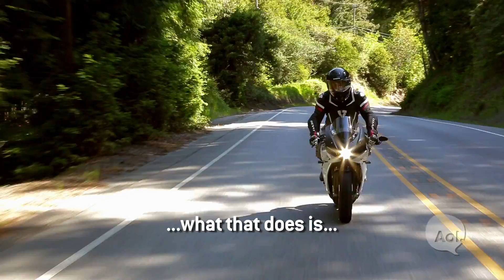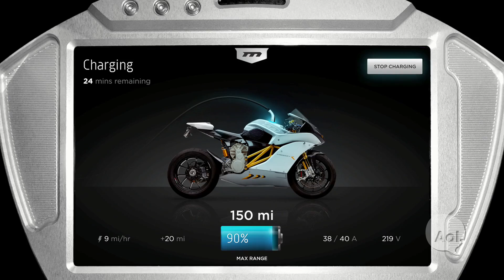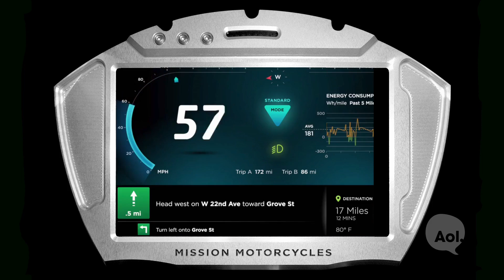Mission Motorcycles Mission RS Electric Superbike | Translogic | Autoblog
Translogic's new host Jonathon Buckley heads to La Honda, Calif. for the chance to ride the Mission RS electric motorcycle. Can this all-electric offering from Mission Motorcycles keep up with the gas-powered superbike competition? Jonathon sits down with Mission Motorcycles' Founder and CEO Mark Seeger for some additional insight into the RS.

About 'Translogic': Navigating the latest in transportation technology, Translogic explores where mass transit, concept cars, electric vehicles and new transportation converge.